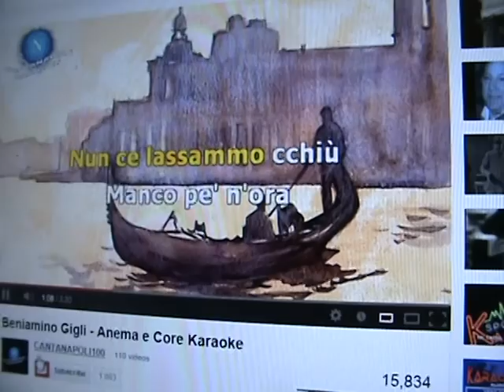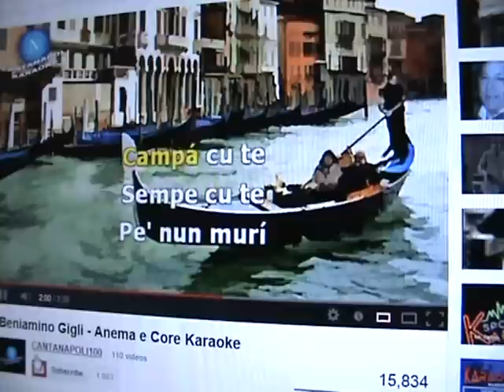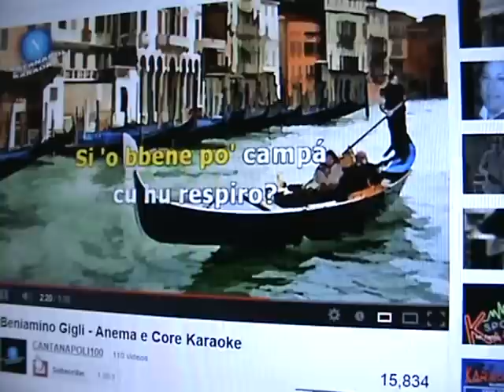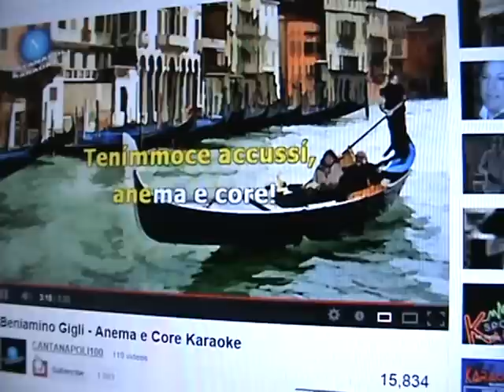Anema e Core-Giuseppe DeBellis